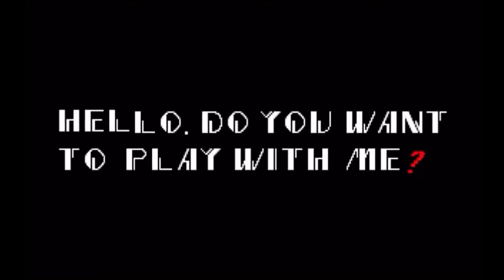Chara Vs Sonic.EXE (Undertale Vs Creepypasta) Fanmade Death Battle Trailer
Chara’s Theme